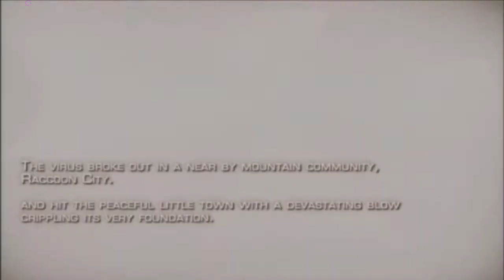Resident Evil 4 Ultimate HD Edition Lip sync Fail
Wtf crapcom